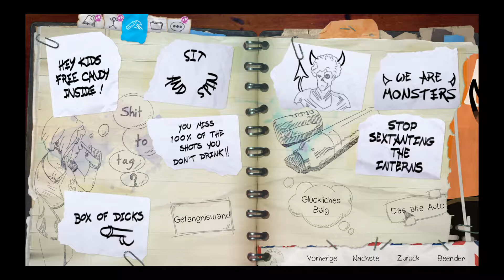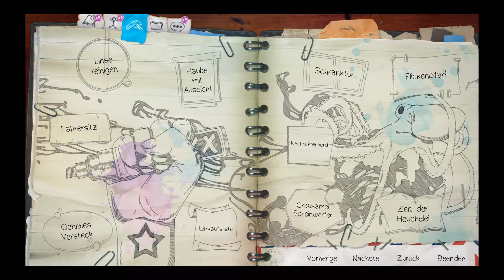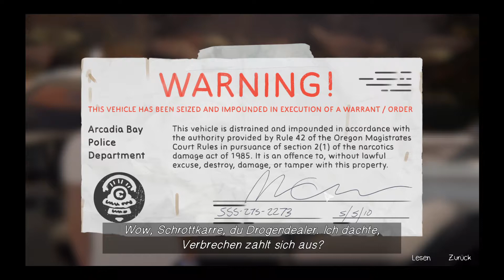LiS Before the Storm Ep 07